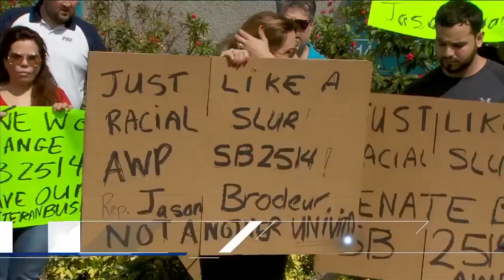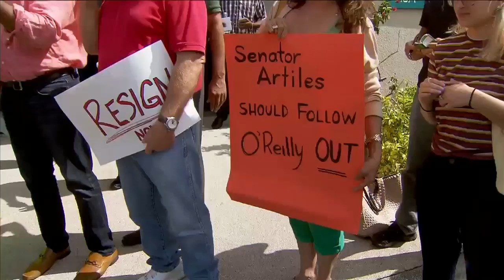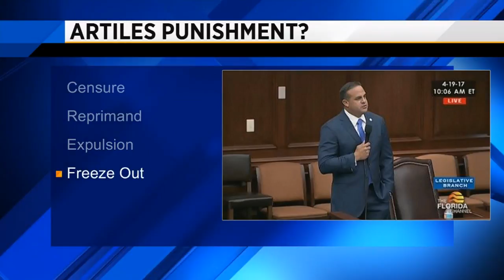Will state senator resign after using racial slur?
Several dozen protesters gathered Thursday morning outside a state senator's South Florida district office, calling on him to resign.